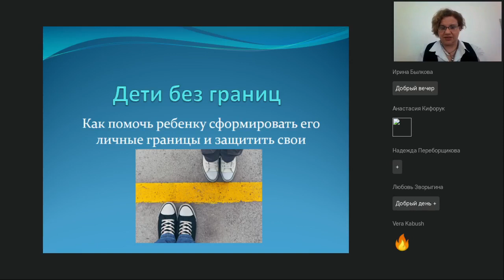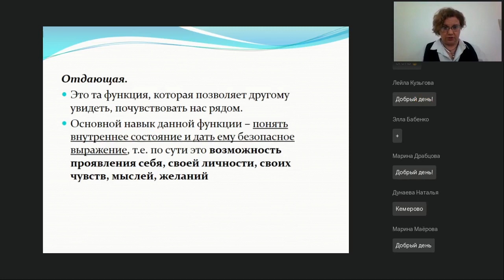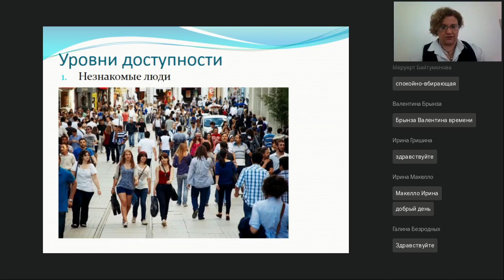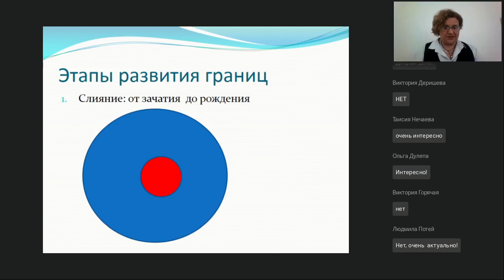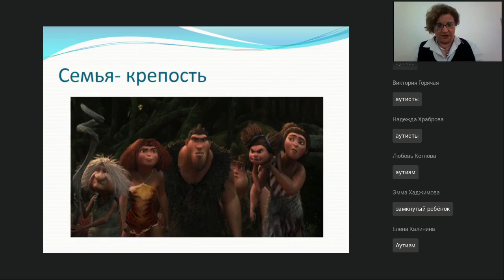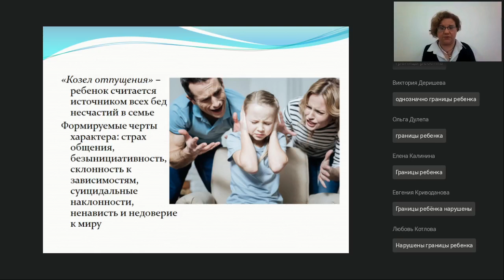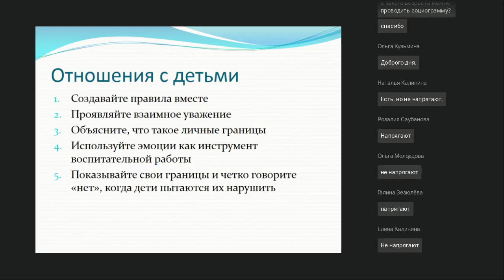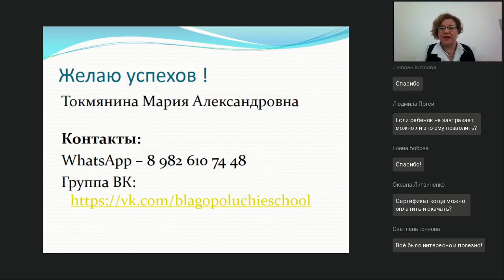Дети без границ Как обозначить ребенку его личные границы и защитить свои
Вебинар
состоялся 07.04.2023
Ведущая вебинара:

Личные границы —- многогранная тема. Правильно выстроенные личные границы помогают жить, сводя к минимуму количество конфликтов, говорить «нет» без стыда и чувства вины, когда это необходимо. И говорить «да» без ложной скромности —- когда этого хочется. Это безопасность ребенка, и уверенность в том, что он не уйдет с незнакомым человеком. И не будет принимать участие в опасных шалостях, даже если другие дети на этом настаивают. Ребенок, выросший с хорошим ощущением своих личных границ, не будет терпеть, когда на него повышают голос, не войдет в партнерство, в котором его не уважают, и не разрешит себе неуважительно относиться к другим людям. Как помочь ребенку выстроить свои личные границы, и как сохранить свои, вы узнаете на вебинаре.